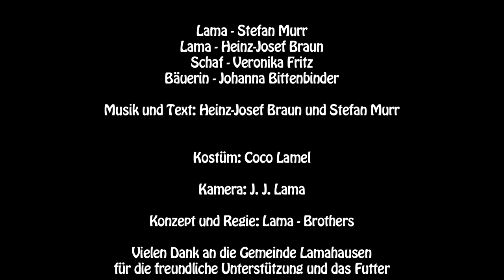Die Rasta-Lamas - Alles wird gut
Musikvideo zum Titel "Ois wead guat" von den Rasta-Lamas in der Radio Show "Radio Plapperzahn - Perlen der Tiermusik".

von und mit Stefan Murr und Heinz-Josef Braun als Rasta Lamas.
Schaf: Veronika Bittenbinder / Bäuerin: Johanna Bittenbinder